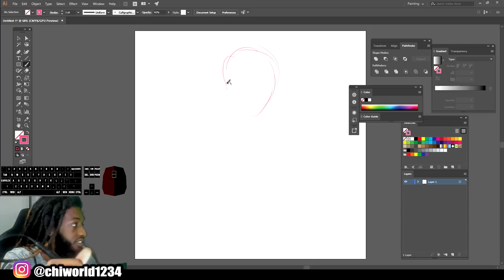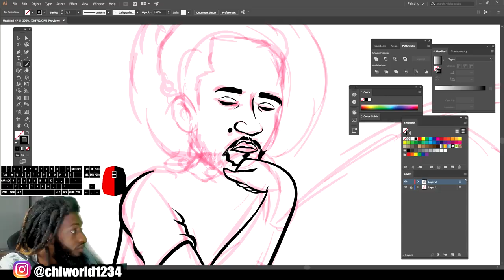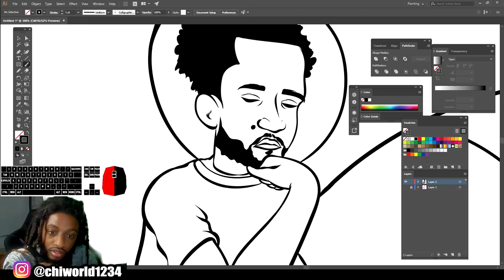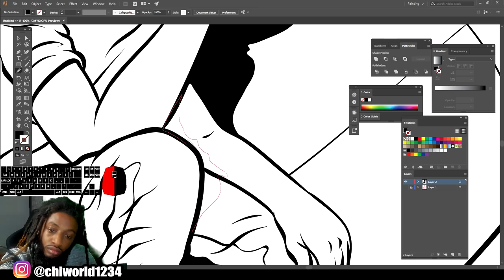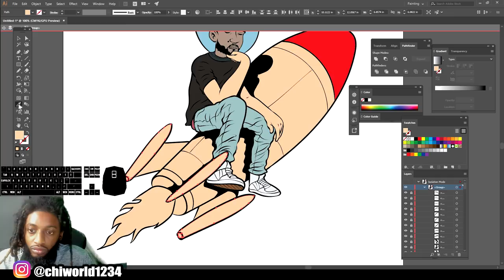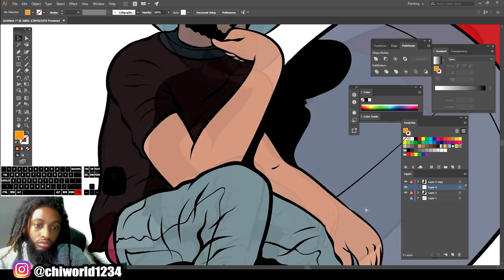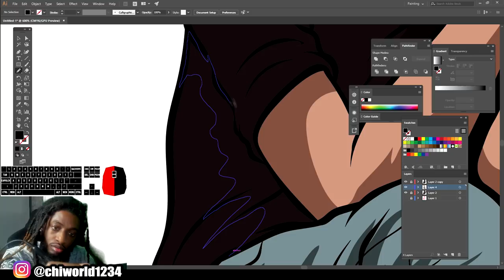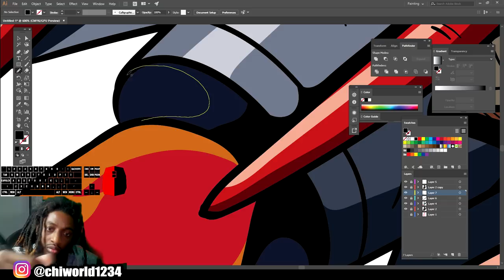Custom Art ( ADOBE ILLUSTRATOR )